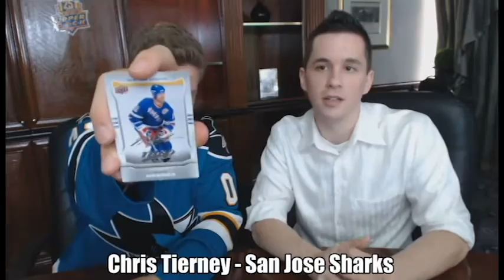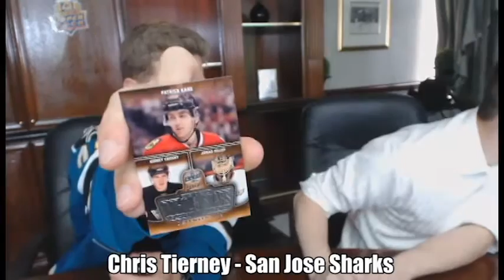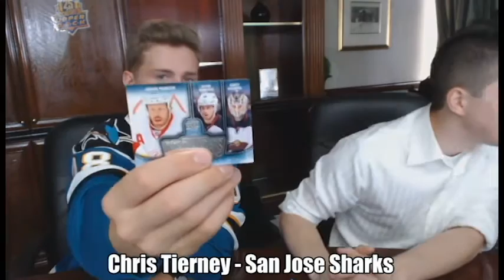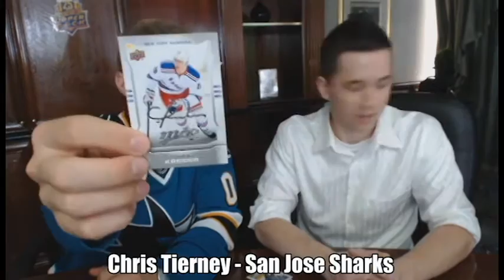Chris Tierney Opening 14-15 Upper Deck MVP Hockey Box Break